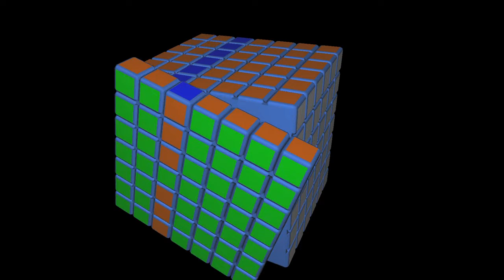El Maravilloso Mundo del Cubo de Rubik 7x7x7 #11 | El Friki de los Cubos